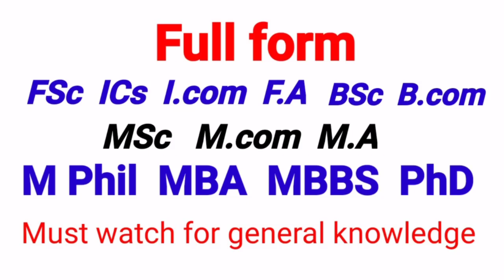full form FSc, ICs, Icom, FA, BSc Bcom, MSc, Mcom, MA, M Phil, MBA, MBBS, PhD. Must watch for G.k